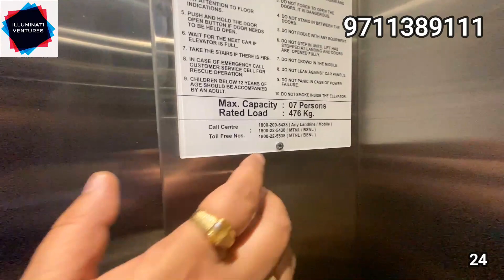300 Sq yds East facing ultimate super VASTU luxurious | Sushant lok1 | aisa ghar kabhi nahin dekha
Magnificent Ultra Luxury floor available for Sale in Gurgaon, Prime and Peaceful Location. Near Golf Course Road, Park, Metro Station and Malls.

In amenities –
1.) 300 Sq. Yards.
2.) Large Drawing & Dining Area.
3.) Lavish Entertainment Area
3.) 4 Large Bedroom 4 Washrooms
4.) Italian Marble Flooring.
5.) Branded Fittings.
6.) Vastu Compliant.
7.) Fully Modular Kitchen.
8.) CCTV Camera In Common Area.
10.) Lift and Stilt Parking 8 Cars.

We Deal in Luxury Independent Newly Builder Floors in DLF Phase - 1,2,4 and Sushant Lok-1 Gurgaon,

ONE CALL WILL SURELY MAKE A DIFFERENCE

Builder Floors Size Available:-
215 sq. Yards | 251 sq. Yards | 300 sq. Yards | 360 sq. Yards | 402 sq. Yards | 502 sq. Yards | 682 sq. Yards | 813 sq. Yards and 1022 sq. Yards.

Video is inspired by @BassChakProperty
@DivRush PropertyVlogs
@PROPERTY BAZAAR Thane Dhokali Mahesh Gholap @WinworldRealty @DrVivekBindraPersonalVlogs @SandeepMaheshwari @InvestDirectRealty @AshishGutt @IndiaProperty